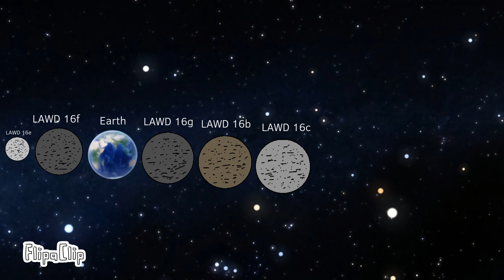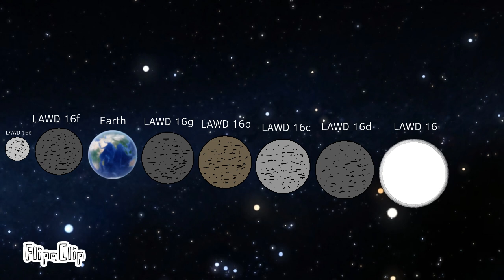LAWD 16 Star System | 6 Planets & White Dwarf | Update 2.0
LAWD 16 Is a White Dwarf Star With Six Rocky Planets(Please Note That These May Not Exist)

This Is Created In Blender 4.2 & Rendered With EEVEE

Credits:
Made By Maryanne Chong
Edited By Maryanne Chong
Modelled In Blender 4.2
Rendered With EEVEE
Music Made By Aakash Gandhi
All Models Are Made By Me